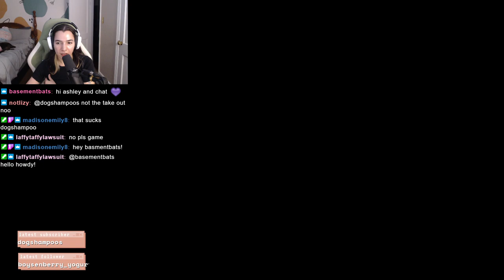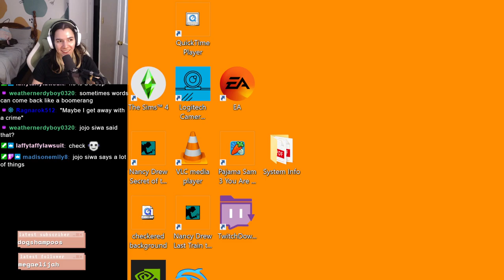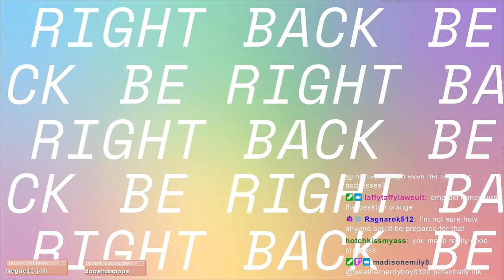The Actual Toxic Gossip Train - Nancy Drew: Last Train to Blue Moon Canyon Part 1